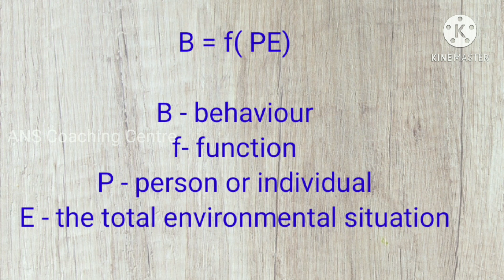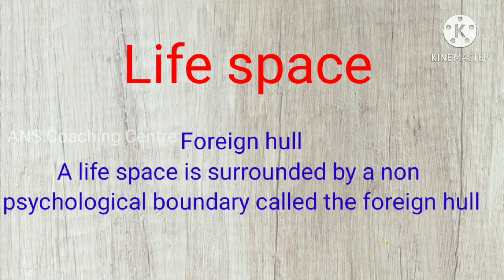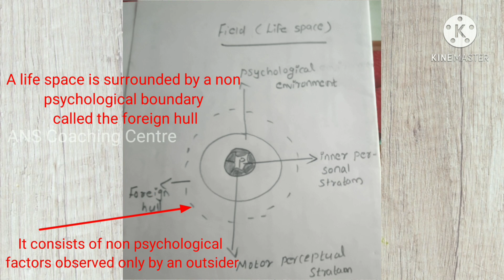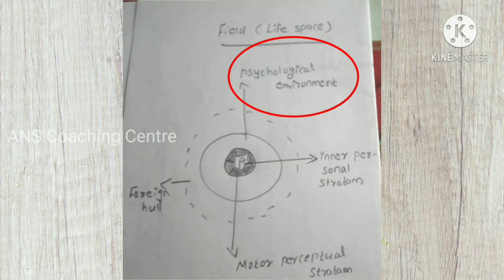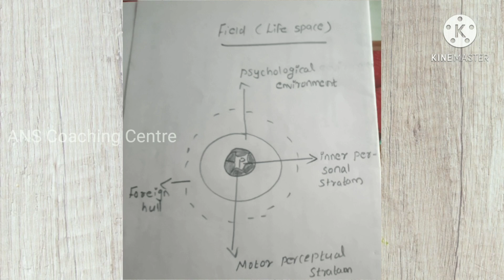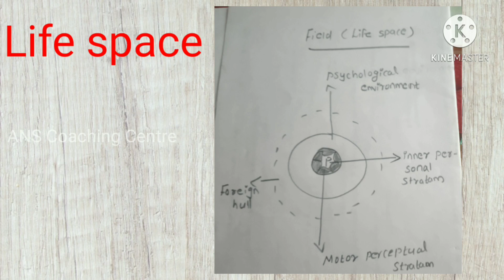KTET | Lewins field theory | ktet all categories | ktet psychology class | ktet coaching class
Kurt Lewins Field Theory
life Space
ktet psychology class
കെ ടെറ്റ് പരിശീലനം
ktet syllabus wise Class